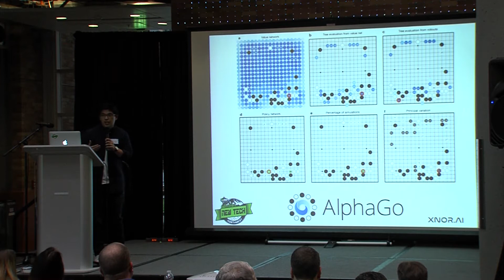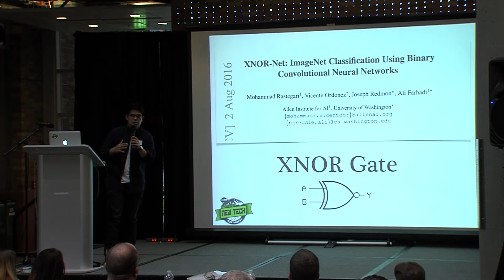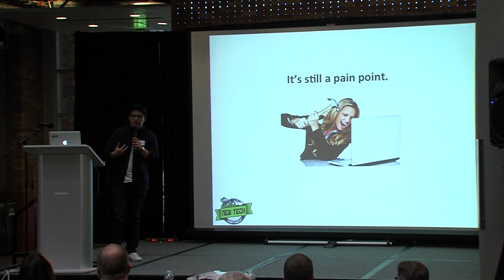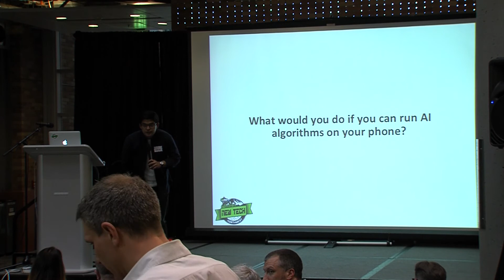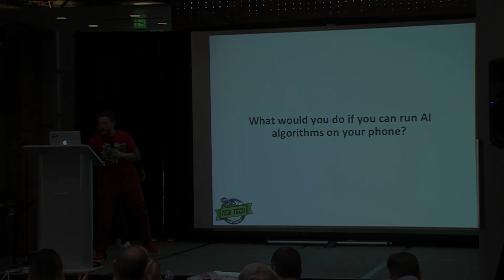XNOR AI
XNOR AI presented by Ali Farhadi and Carlo del Mundo on April 4, 2017 at the 5th Annual UW event for New Tech Seattle.